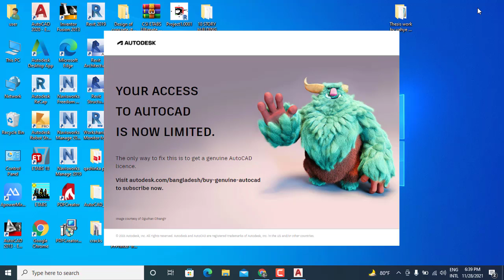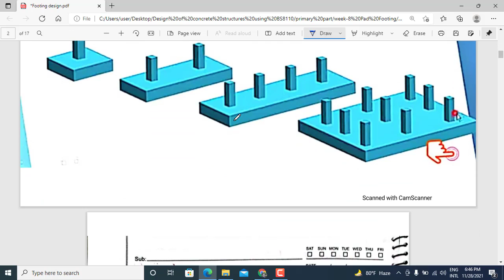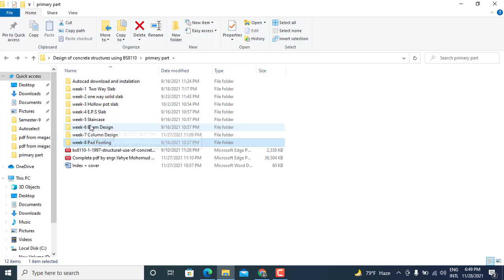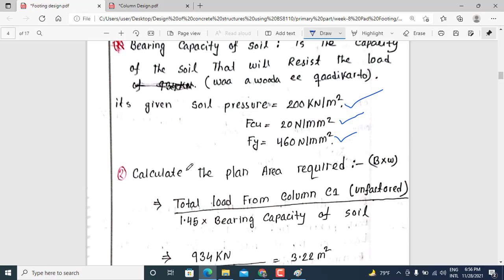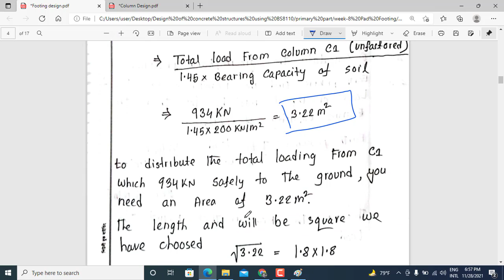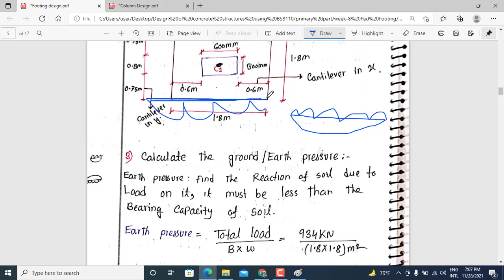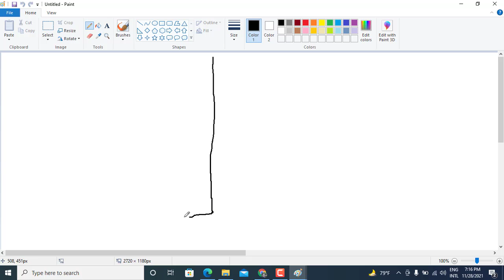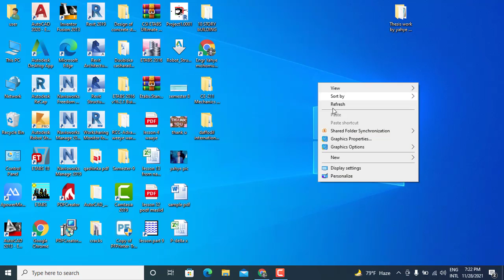Lesson 25 Design of Footing part 1